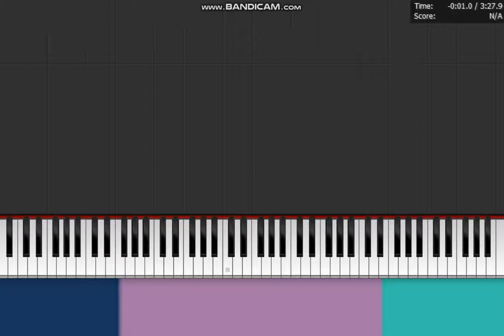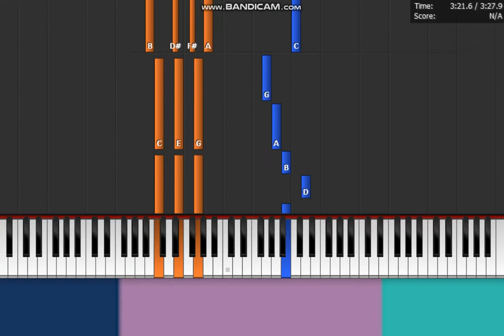Arctic Monkeys - " One For The Road " Piano Synthesia